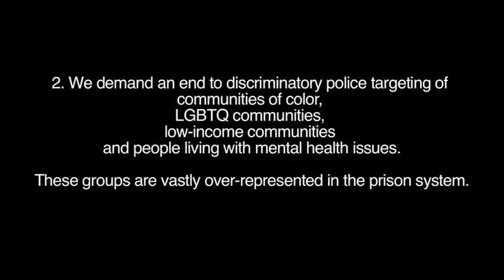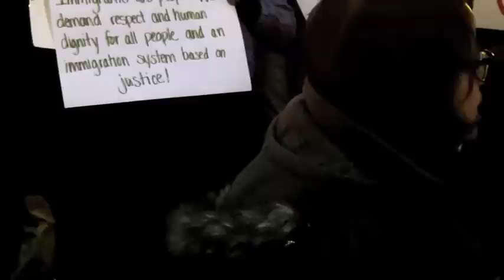National Occupy Day in Support of Prisoners Chicago - We Demand an End to Police Targeting (Part 2)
National Occupy Day in Support of Prisoners
Chicago, IL

What we call for:
1. We demand an end to police targeting of communities of color, LGBTQ communities, low-income communities, and people living with mental illness all who are vastly over-represented in prison.

Endorsers:
Occupy Chicago
Campaign to End the Death Penalty
Occupy Rogers Park
Chain Reaction
The Mansfield Institute for Social Justice and Transformation, Roosevelt University
World Can't Wait Chicago
South Chicago Anarchist Black Cross
International Socialist Organization
Occupy El Barrio
Dr. Antonio Martinez, Institute for Survivors of Human Rights Abuses and co-founder of the Marjorie Kovler Center for the Treatment of Survivors of Torture
South Austin Coalition
Michelle Alexander
Chicago Committee to Free the Cuban 5
Anti-Eviction Campaign
Revolution Books Chicago
Project Nia
National Jericho Movement
Pat Hill, Executive Director of the African American Police League
Stateville Speaks
The Chicago Chapter of CURE
Changing Minds
Trinity United Church of Christ
Chicago Torture Justice Memorials
Vigils For True Justice
White Rose Catholic Worker
Tamms Year 10
Teachers for Social Justice